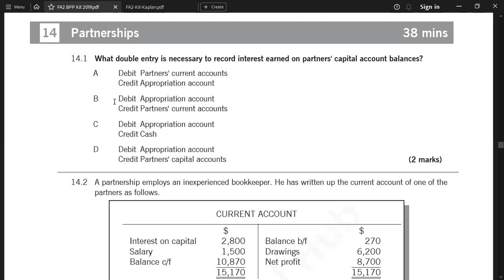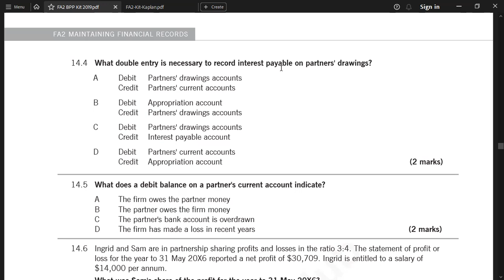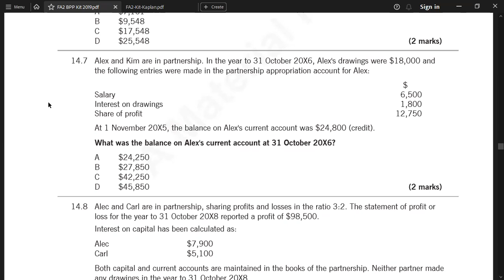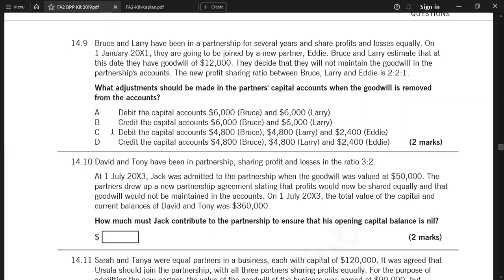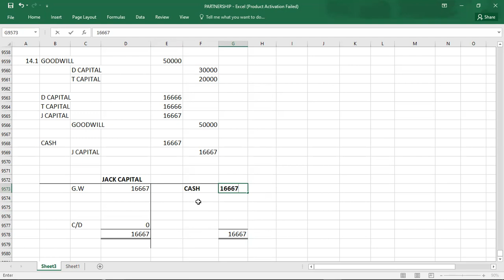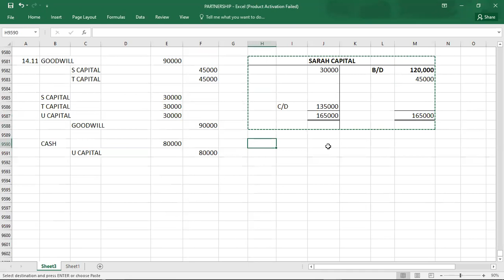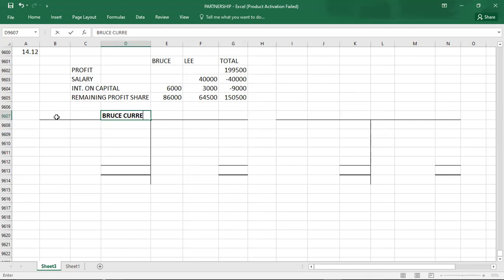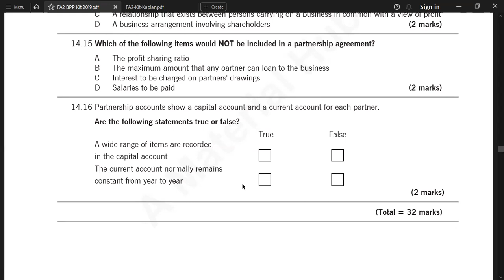PARTNERSHIP EXAM KIT BPP